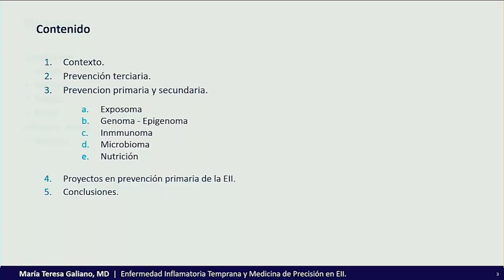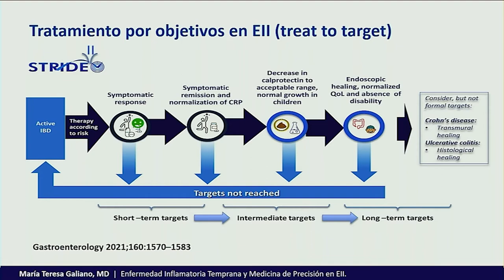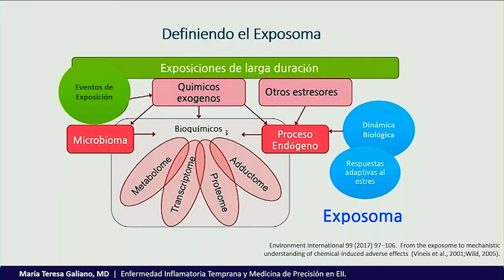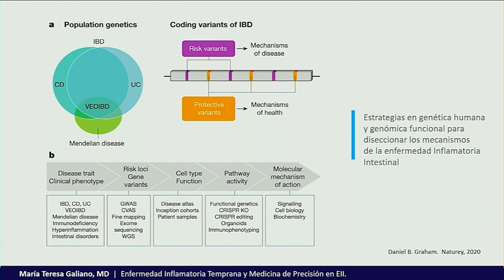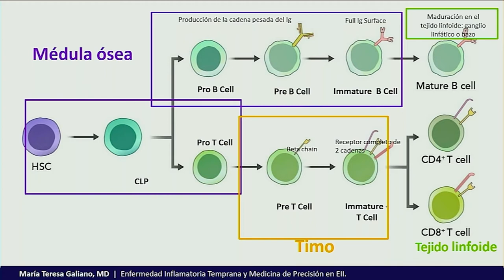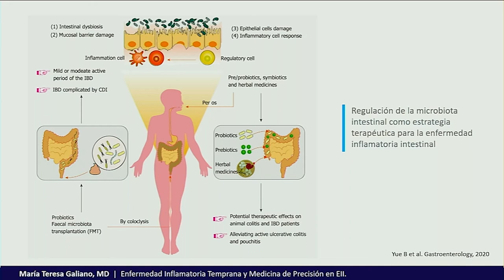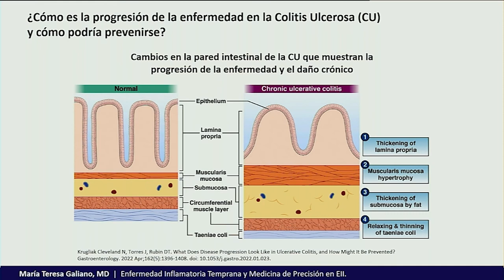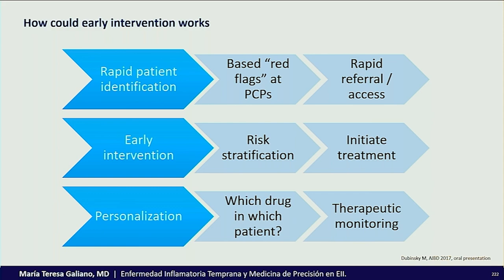ENFERMEDAD INFLAMATORIA INTESTINAL TEMPRANA Dra maría teresa galiano